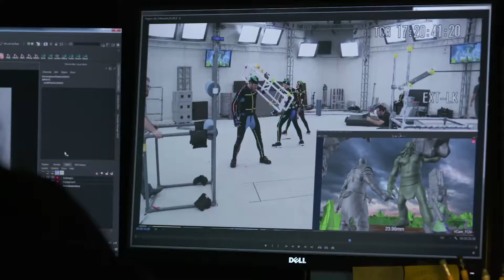God of War - Fight Your Way